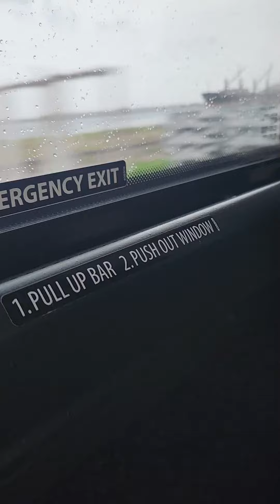December 4, 2022